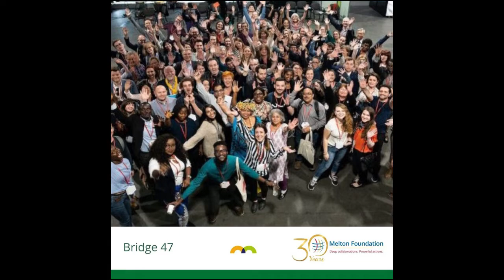An Interview with Bill Melton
Marking our Founder's 80th birthday, we meet with Bill Melton to reminisce on the journey that's been, discuss his vision for the Melton Foundation, gain valuable advice, and relive fond memories of the Melton network of 600+ Fellows globally, over 30 years.